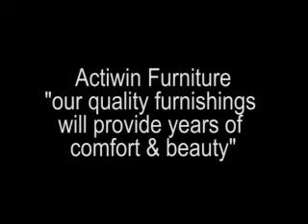Outdoor Patio Furniture New Jersey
Telescope Casual Furniture, Jensen Leisure Outdoor Furniture, Ploss Teak Tables & Chairs, Picnic Time Outdoor Leisure Accessories, Torrans Retro Furniture, Treasure Garden Umbrellas, ActiWin Patio Sets, Patio Living Concepts Outdoor Lighting and More.â€Ž